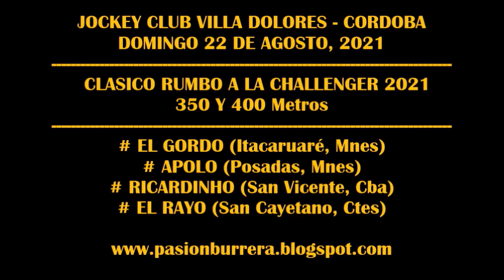APOLO: SUPER CLÁSICO RUMBO A LA CHALLENGER 2021